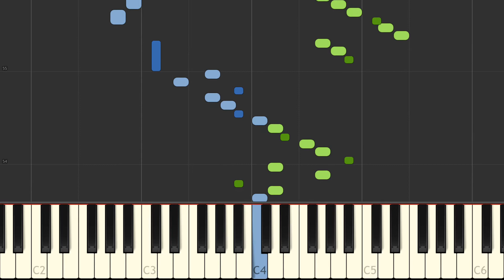J S Bach Das Wohltemperierte Clavier II, Praeludium VI BWV 875